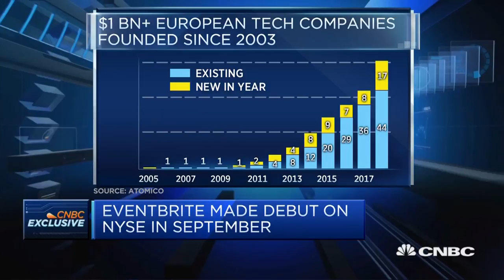Eventbrite has no regrets on going public amid market volatility, CEO says | Street Signs Europe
Julia Hartz, CEO of ticketing website Eventbrite, speaks to CNBC’s Elizabeth Schulze about the company’s long-term strategy.